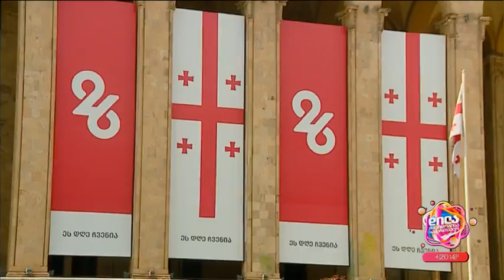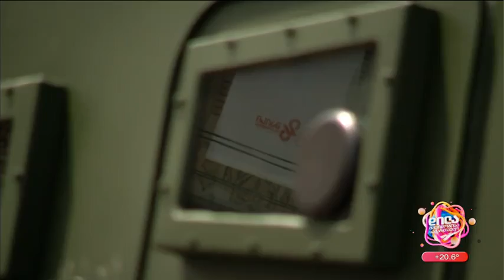26 მაისი-მზადება სადღესასწაულო ღონისძიებებისთვის; დილა მშვიდობისა საქართველო-2023.05.26